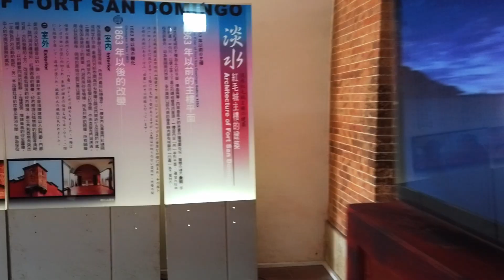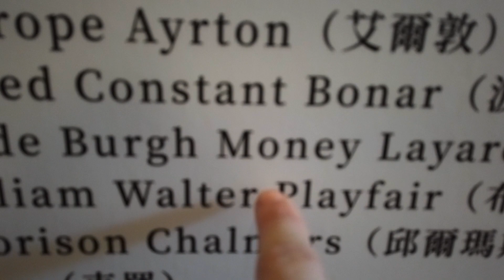A Day in Tamsui - Exploring San Domingo Fort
Follow me as we explore the quiet little seaside town of Tamsui!

00:00 Introduction
00:55 Fort Domingo
05:52 Tamsui Old Street

For detailed guides, itineraries and must-see lists on Taiwan, check out

For more travel information, guides and itineraries on Japan, check out the

Check out the Facebook page, Twitter, Instagram, Pinterest etc.